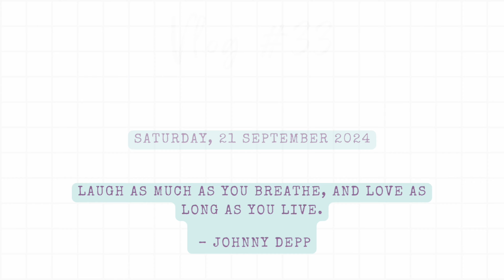MHJ in USA | Season 2 | Vlog #33